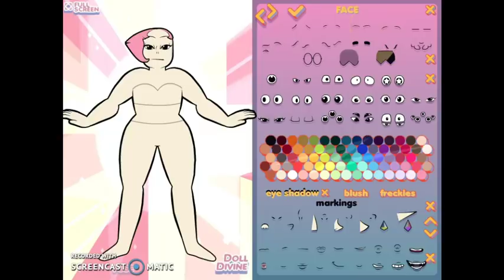Nega Rose Quartz tutorial on Gemsona Maker